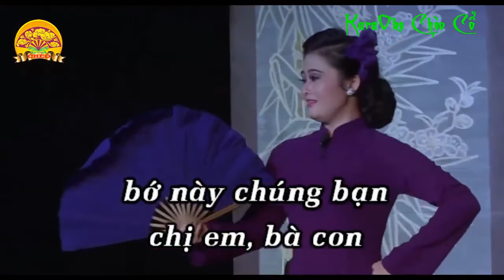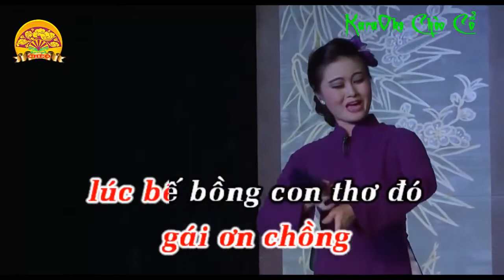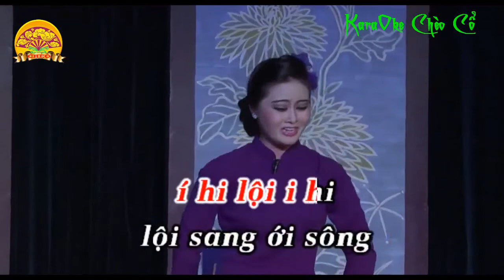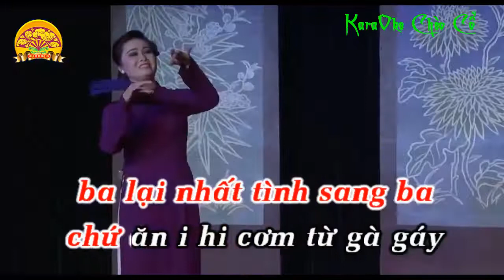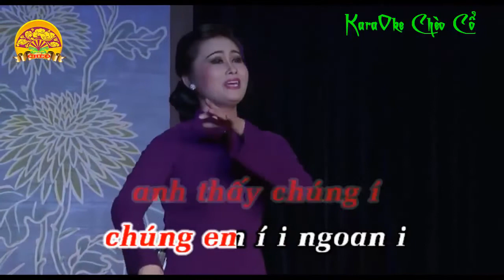Karaoke Chèo: XUÔNG HỜI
Âm nhạc do NSND_Minh_Thu​​ mến tặng